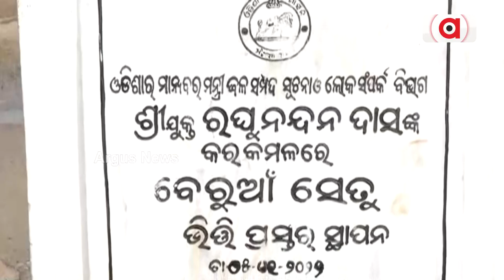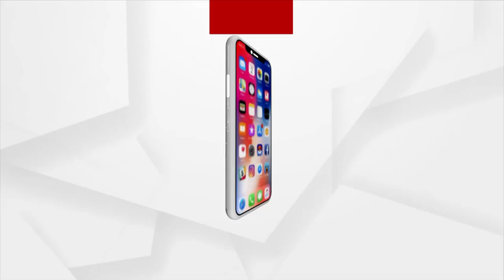Village Left With Negligence In Jagatsinghpur Due To Lack Of Bridge